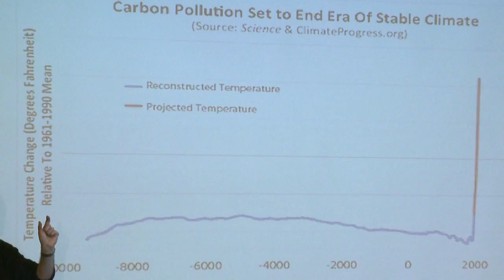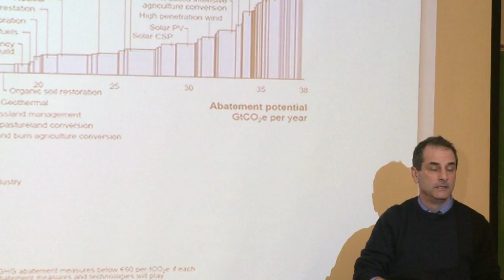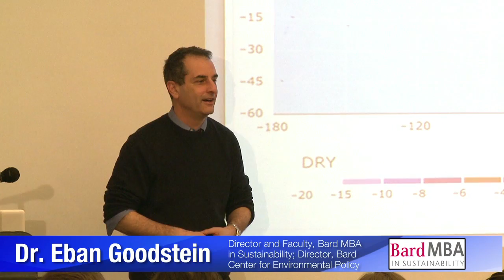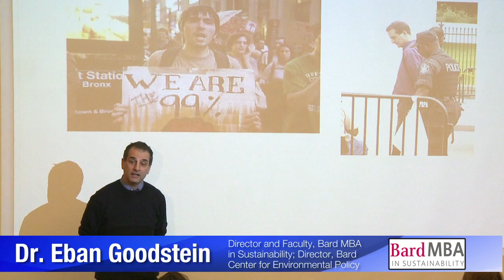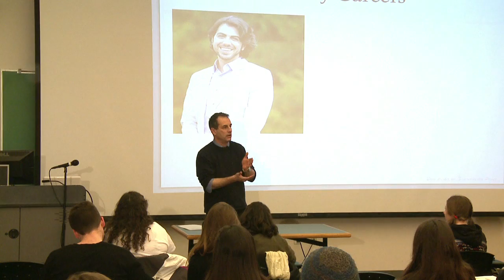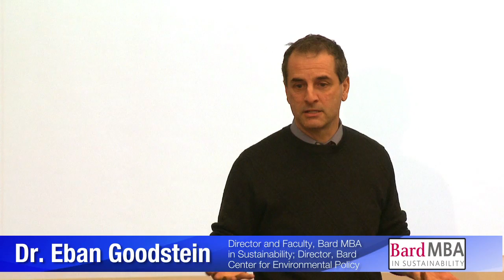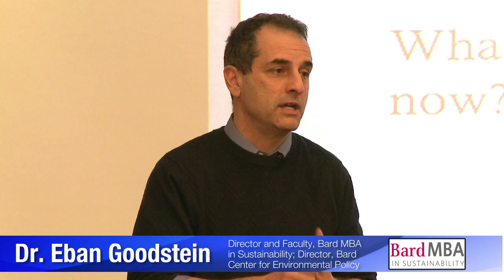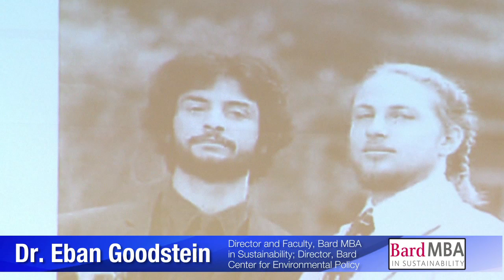Climate Change Class Lecture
Bard College, Professor Eban Goldstien C2C Fellows

Produced by Randall Martin